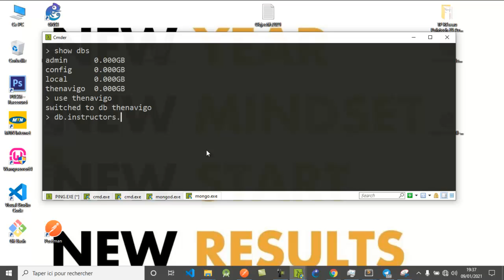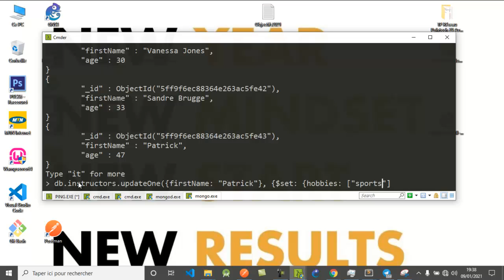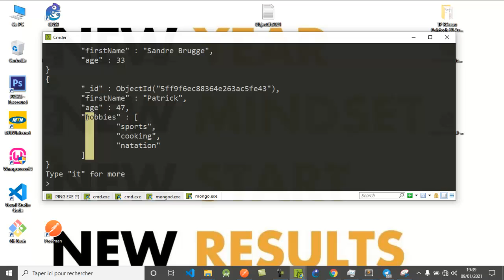MongoDB Working with Arrays #10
MongoDB Working with Arrays